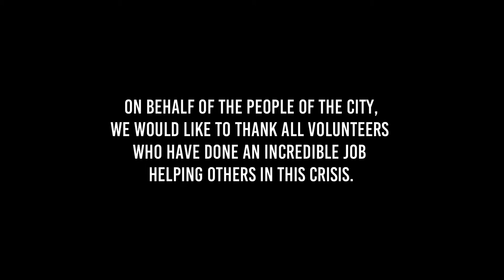Spirit of Newcastle - a tribute to volunteers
Spirit of Newcastle, this film is a tribute on behalf of the people of the city, to all the selfless volunteers who have given up their time to help others in this crisis ♥️